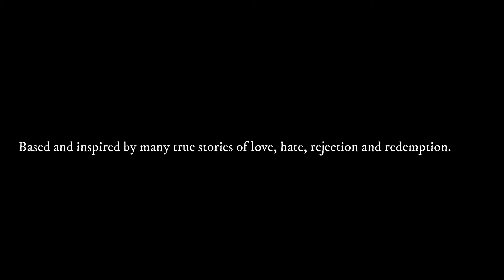Roddtam Ugdassan Teaser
Here's the teaser for Maven's next konkani original song - Roddtam Ugdassan.